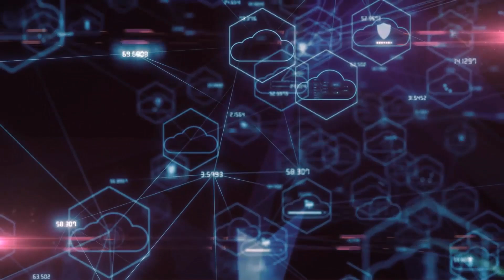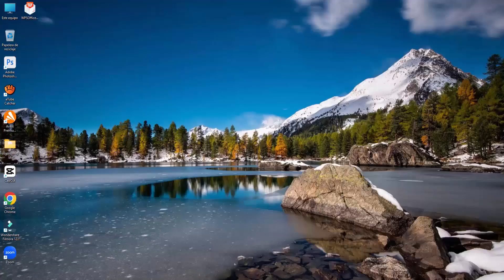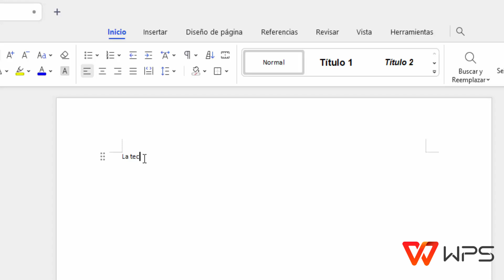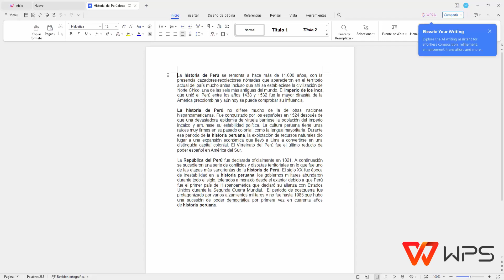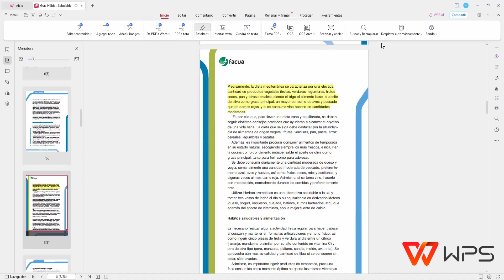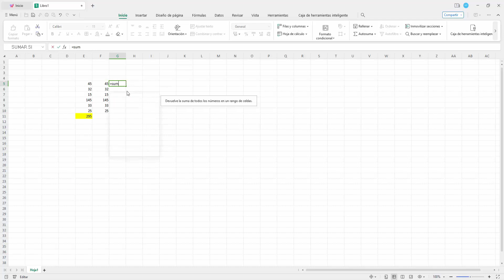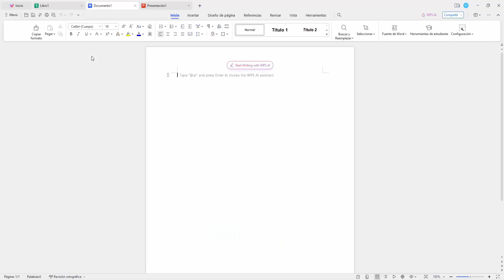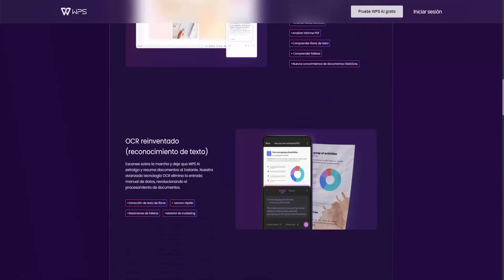WPS Office| Mejor alternativa GRATUITA a Microsoft Office| Descarga para Win & Mac & Móvil